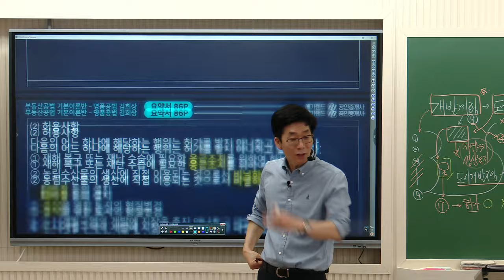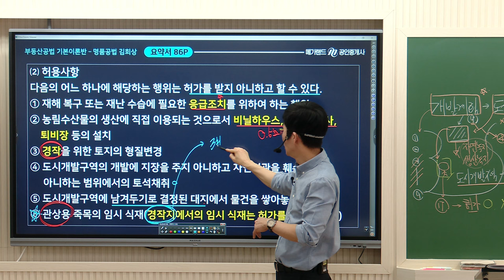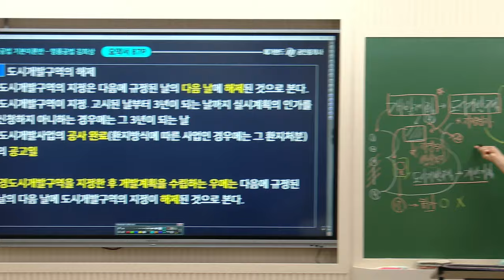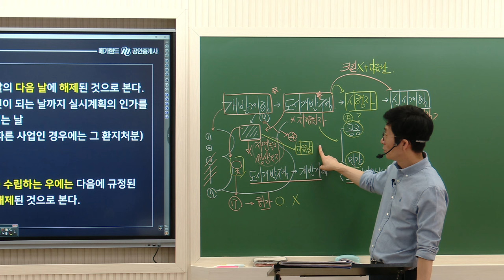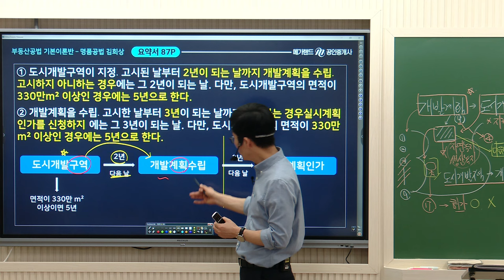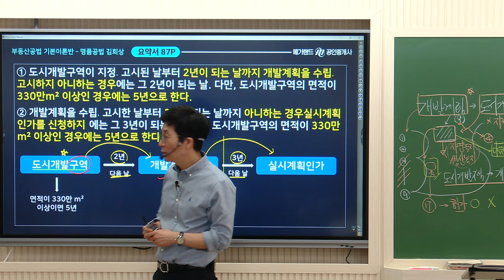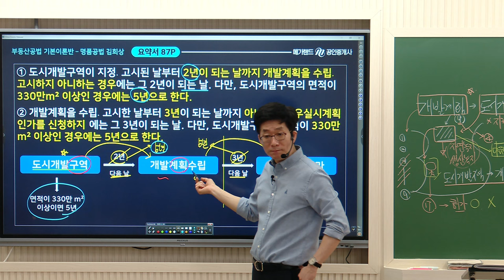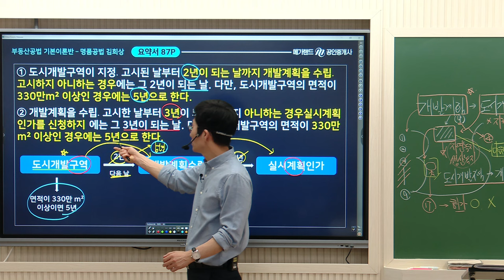[공인중개사학원 김포중앙] 부동산공법 절대지존! 김희상 교수님 핵심요약4주차 [도시개발법:도시개발구역에서의 행위제한]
공법 핵심요약 4주차 도시개발법 "도시개발구역의 행위제한"
강의 영상입니다!